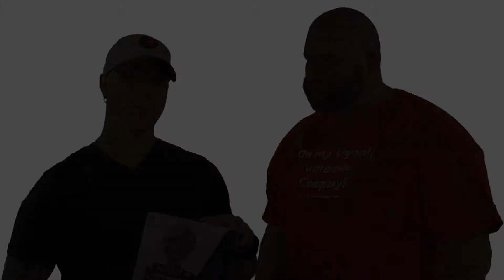iZombie "Dead Rat, Live Rat, Brown Rat, White Rat" Comics on TV, a ComicWow Review (SPOILERS)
---SPOILERS---
ComicWow`s Comics on TV is an original web program where Rick and Gina talk current TV shows based on Comic Books. This episode covers iZombie "Dead Rat, Live Rat, Brown Rat, White Rat".
This episode of iZombie left the doors open for the season finale. Liv must admit to Peyton that she's a zombie after being caught, Major is captured by the Candyman, and Ravi is one step away from finding a cure for this zombie disease.
and don't forget ComicWow.com has their own video section as well.

iZombie on CW every Tuesday 9:00pm

Starring: Gina Geppi and Rick Ankney
Produced by Michael Kacala: Creative Manager, ComicWow!
Edited and Filmed by Mallory Petty
Kevin Poling: Sales Manager, ComicWow!

Clips are courtesy of CW: iZombie